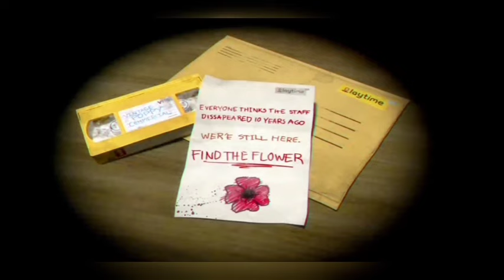คิดว่าจะมาไม่มาสักที #1 | Poppy Playtime 1 Mobile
Go to 1,000 together